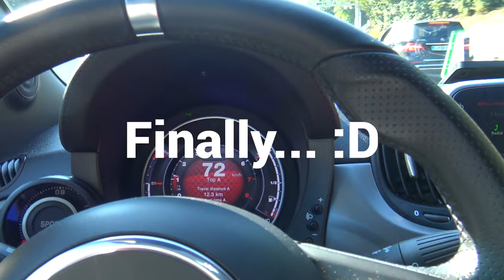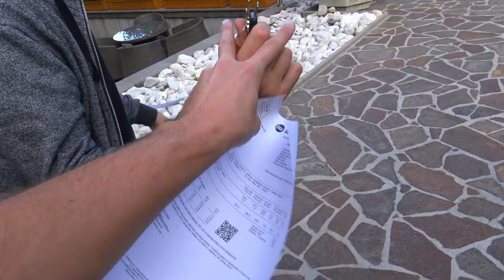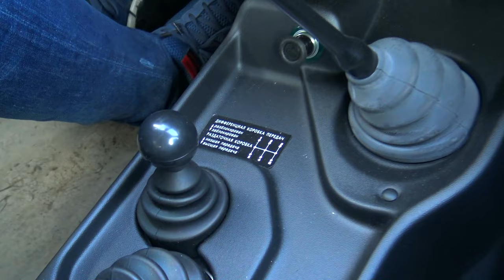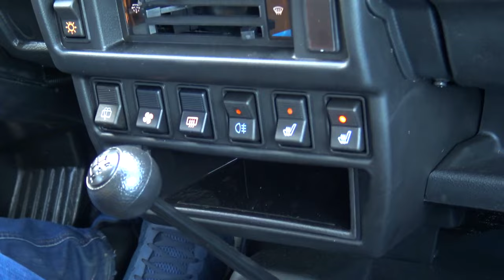Lada Niva gets more reactions than my Abarth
Today we drive from Ljubljana to Kranjska Gora (Slovenia) with my Abarth 595 Turismo and 2017 Lada Niva Urban. What we found out is crazy, Lada Niva is just a true attention magnet!

2017 Lada Niva Urban
Fiat 500 Abarth 595 Turismo